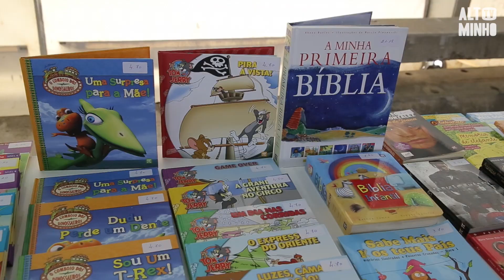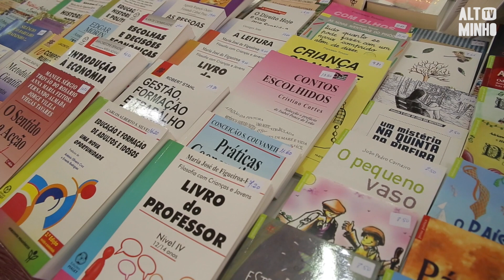Paredes de Coura organiza Feira do Livro | Altominho TV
De 25 a 28 de maio o largo Hintze Ribeiro, em Paredes de Coura, acolhe a Feira do Livro. Uma iniciativa vocacionada para o público infanto-juvenil, que tem como anfitrião o Livro.